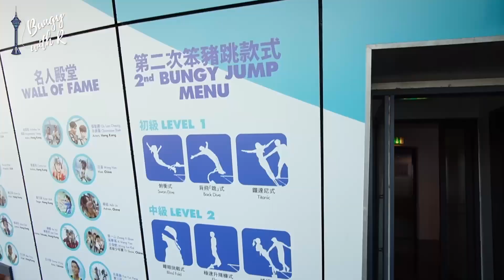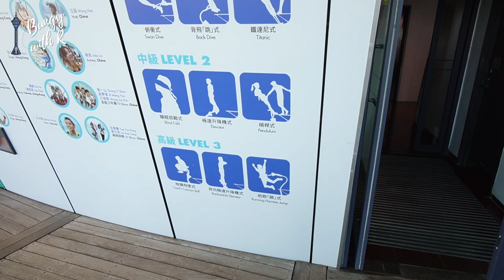Macau Influencer Rosalina Lei BUNGY JUMPS OFF MACAU TOWER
This video is from Local Macau Influencer Ms. Rosalina Lei - she bungy jumps off 233m up at Skypark Macau Tower by AJ Hackett Challenge 挑戰 澳門 - Check out her channel: thisisr1040